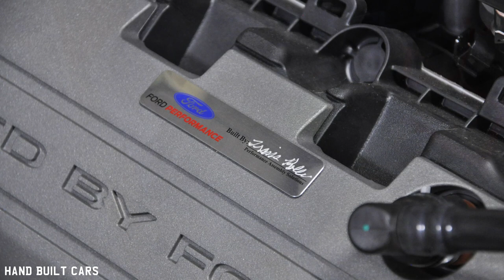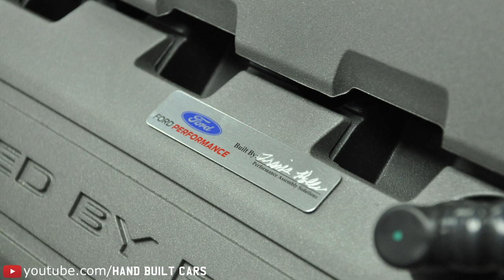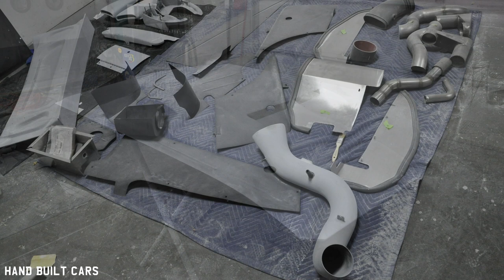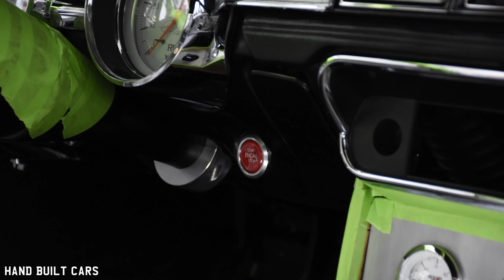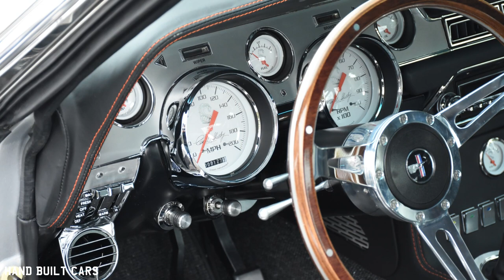1967 Ford Mustang Fastback Boss 302 5.0L Coyote Aluminator Crate Build Project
1967 Ford Mustang Fastback Boss 302 5.0L Coyote Aluminator Crate Build Project

This 1967 Mustang project came to us as just a shell. We started off from the ground up with our bolt-in G-Machine Mustang chassis. This shell was completely transformed with an over-the-top Schwartz Performance pro-touring treatment! Check out the specs and pics below!

Frame & Suspension
★ Schwartz Performance bolt-in G-Machine Chassis
★ Ridetech single-adjustable coilover shocks & springs
★ Baer 14” rotors & 6-piston calipers front & rear
★ HD splined sway bars front & rear w/billet arms

Engine
★ Ford Performance Coyote Aluminator crate engine for boosted applications: forged internals & lower compression
★ Ford Performance Roush supercharger kit
★ Ford Performance Boss 302 alternator kit
★ Ford Performance wiring harness & computer
★ Custom AC & power steering brackets by Schwartz Performance
★ Custom 4" cold air intake

Fuel system
★ Custom stainless steel fuel tank w/high capacity fuel pump module
★ TechAFX Performance fittings and BlackWrap PTFE AN hose
★ II Much Fab billet fuel vent

Exhaust system
★ Custom dual side-exit 3" stainless steel exhaust by Schwartz Performance
★ Stainless long tube headers
★ Custom laser-cut oval tips perfectly matched to side opening

Drivetrain
★ Tremec T56 Magnum 6-speed, close ratio
★ Ram high-torque clutch & flywheel
★ Quicktime steel bell housing
★ Custom steel driveshaft
★ Moser full floating 9” rear end & axles w/Baer Brakes floater hubs
★ Currie nodular iron third member w/3.70 gear & TrueTrac differential

Wheels & Tires
★ Forgeline Grudge wheels, 18x9 and 18x12
★ Pirelli PZero Rosso tires, 255/35/18 and 335/30/18

Paint & Body
★ Fiberglass body kit, modified by Schwartz Performance
★ Ford Ingot Silver paint by PPG
★ Custom fit laser-cut grilles in all openings
★ Custom stripes by Eby Graphics
★ Custom aluminum rear diffuser by Schwartz Performance

Interior
★ Recaro Expert M seats w/custom leather covers
★ Leather-wrapped interior w/orange stitching
★ Custom door panels, console, headliner, and back panel
★ All upholstery work by Cassin Customizing
★ Relicate squareweave carpet, custom fit to car
★ Classic Instruments Carroll Shelby Edition gauges
★ 4-point roll bar & Seatbeltplanet belts
★ HushMat applied to entire floor & inside panels
★ Custom Autosound stereo
★ 10" sub & Alpine 5-channel amp

Other Features
★ BeCool radiator
★ Optima YellowTop battery mounted in trunk
★ American Autowire body harness
★ Digital Guard Dawg push button start w/RFID
★ Power door locks & windows

Built By:
Schwartz Performance Inc.
1115 Rail Drive
Woodstock, IL 60098